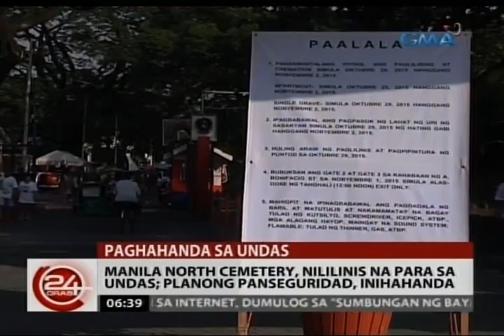24Oras: Manila North Cemetery, nililinis na para sa Undas